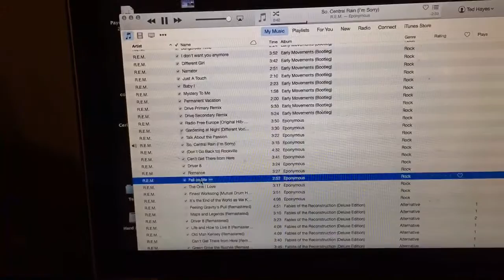Air Castle 14-136EA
Freshly recapped with a switched line in.